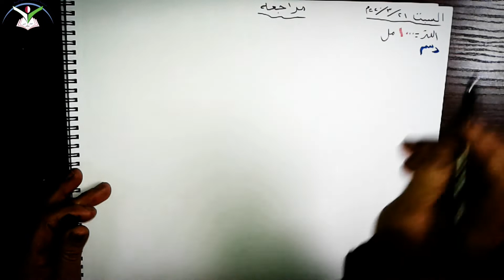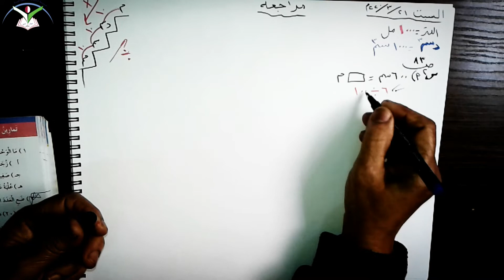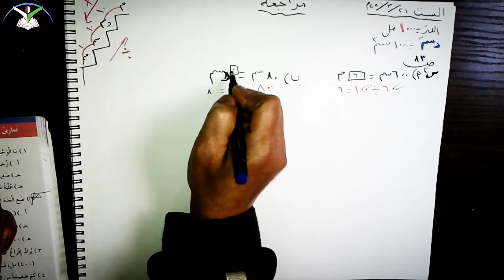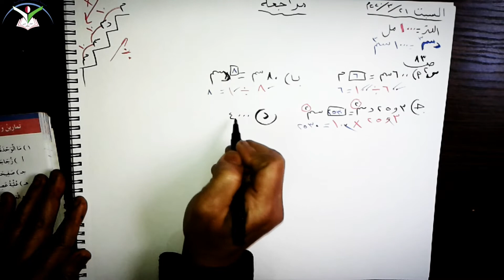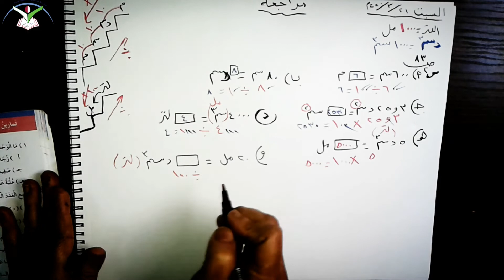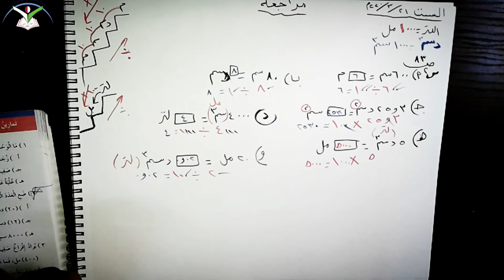رياضيات / مراجعه وحدة القياس / الصف السادس